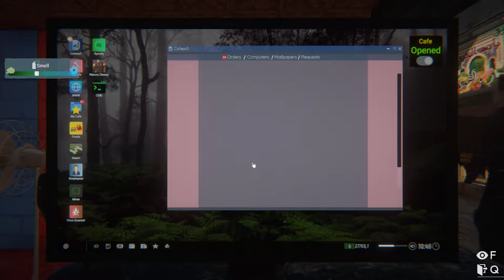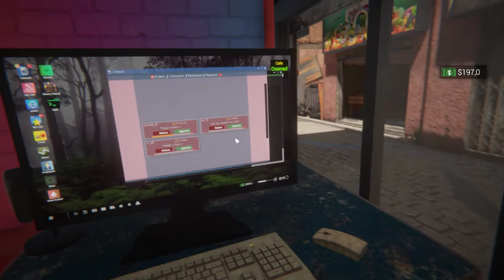Internet Cafe Simulator 2 Part 13 - Gamba! Buk Buk Buk